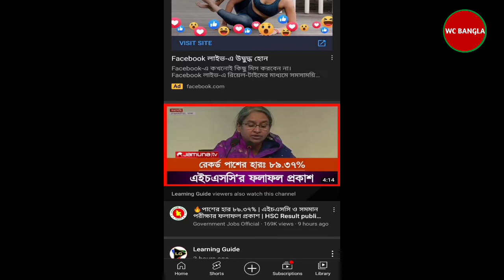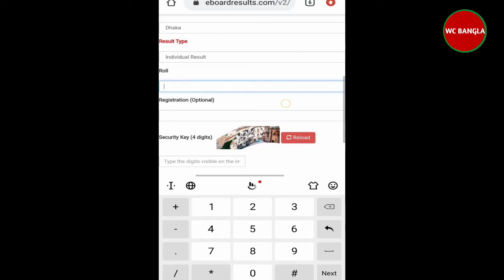কোন সাবজেক্ট কত পেলে দেখে নাও | Hsc Result 2021 | Hsc Result 2021 Marksheet With Number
কোন সাবজেক্ট কত পেলে দেখে নাও | Hsc Result 2021 | Hsc Result 2021 Marksheet With Number | hsc result with numbers 2021 by wc bangla hsc result 2021 marksheet with number rajshahi board
hsc 2021 result system
hsc
 result 2021 hsc
hsc exam 2021
 hsc exam 2021 result date
 hsc result 2021 kkivabe dekbo
 hsc result 2021 update news today
 hsc result
 hsc subject mapping
 hsc subject list
 hsc subject mapping 2021
hsc result 2021
 hsc Result with numbers 2021
hsc result 2021
 hsc 2021 result
hsc result cheak 2021
hsc result dekear opai
 kibabe hsc result dekbo
 hsc result kibabe dekbo 2021
 hsc bm 1st year result kibabe dekbo
 hsc bm result kibabe dekbo
hsc alim result kibabe dekbo
hsc vocational result kibabe dekbo
কোন সাবজেক্ট কত পেলে  দেখে নাও এইচএসসি ফলাফল দেখুন খুব সহজে
এইচ এস সি রেজাল্ট  এইচ এস সি রেজাল্ট ২০২১ এইচ এস সি রেজাল্ট কখন দিবে
 এইচ এস সি রেজাল্ট সাবজেক্ট ম্যাপিং
 এইচ এস সি সাবজেক্ট ম্যাপিং
 এইমাত্র hsc 2021 এর রেজাল্ট প্রকাশিত হয়েছে সবাই জলদি দেখে নিন
এইচএসসি রেজাল্ট যেভাবে দেখবেন
এইচএসসি মাদ্রাসার ফলাফল যেভাবে দেখবেন HSC রেজাল্ট দেখার নিয়ম

তোমাদের প্রশ্নের উত্তর ✌

(2)২০২২ সালে উপবৃত্তাির টাকা কবে পাবো ?

(4)Hsc পরিক্ষার রেজাল্ট কবে দেবে?

(5)SSC Fail 2021 ভর্তি কবে থেকে শুরু ?

এইচএসসি পরীক্ষার পাশ মার্ক কতো?